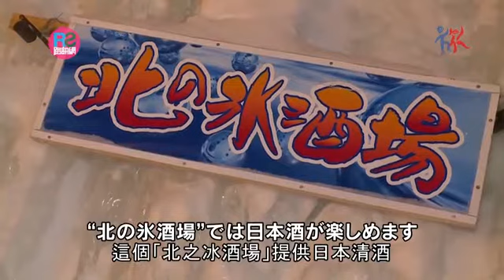《All Good Hokkaido系列(8)：登冰天祈福？》－RoadShow 路訊網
【冰真係有好多種玩法喎～】冬天凍到瀑布變咗冰，又有另一種美感～日本人又諗到整個冰瀑祭，啲水一變成咗一條條嘅冰柱，好靚好壯觀！仲有暖笠笠嘅溫泉同清酒喺附近，映真識嘆呀！
即看《All Good Hokkaido系列(8)：登冰天祈福？